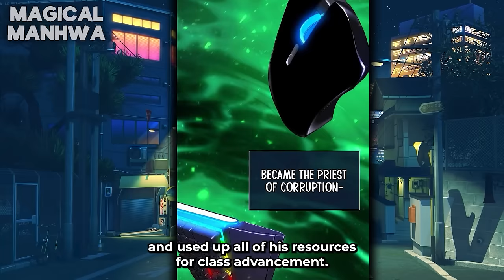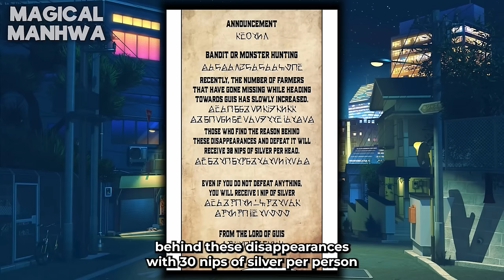*FULL* He's Reborn As a Dark Priest With Divine Artifact But Everyone Thinks He's Weak Manhwa Recap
A brief description of the manhwa The Priest of Corruption: I made a character in the game by using a cheat. After pushing the play button, I realized that I had become the “Priest of Corruption” persona I had constructed. It had to be a character with poor stats who was despised by everyone! All I had on me was a dried-up woman’s hand, but it belonged to a goddess.

If you want part 2, let us know below 👇
Manhwa Name - The Priest of Corruption